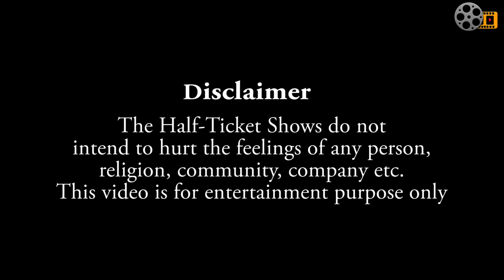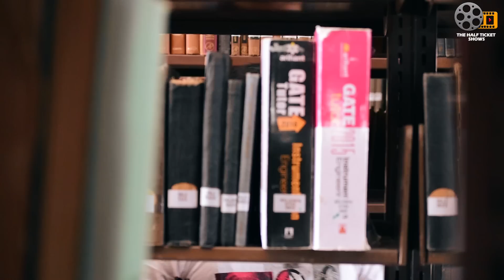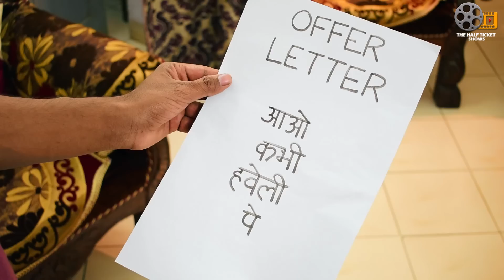Half Engineer | (Half Girlfriend Spoof) | The Half-Ticket Shows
Half Girlfriend spoof.